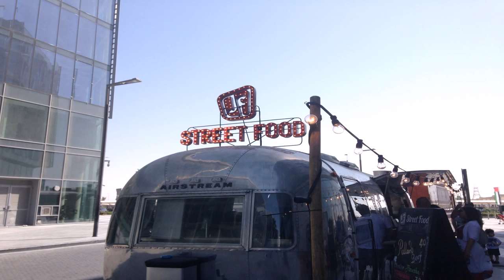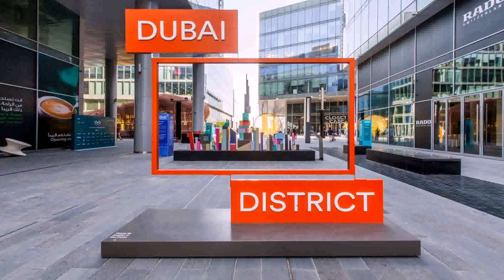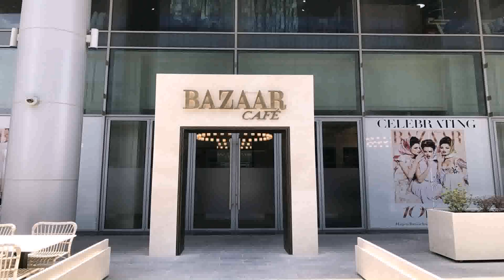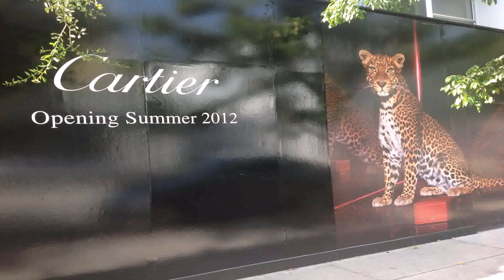Buy Car NY 5% DP